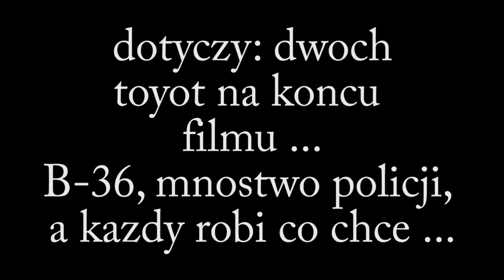bezprawie pod nadzorem policji